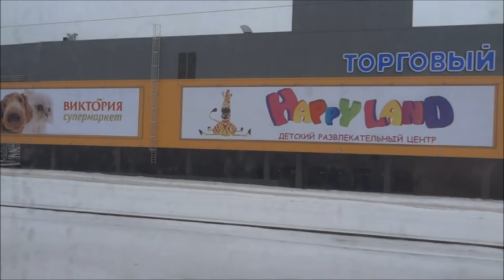Прибытие в Москву. Путешествие в Португалию. День 2.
День второй, путешествия Жанки - Англичанки в Португалию. Мы прибываем на поезде в Москву, на Павелецкий вокзал.
Приглашаю вас, в видеопутешествие, в Португалию.